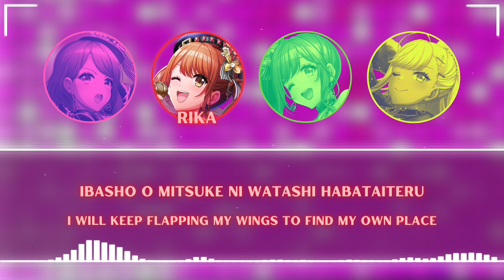MAX!!!! (Short) - Merm4id (マーメード) [ROM/ENG] Lyrics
Title: MAX!
Lyrics: Miyakoda Kazushi
Composition: Miyakoda Kazushi
Arranger: b4k

All images of the characters were from the D4DJ wiki, the visualizer effect was created by CASEIF and INCEPT from musicvid.org. Set up created using Canva. Romaji lyrics sourced from the D4DJ wiki